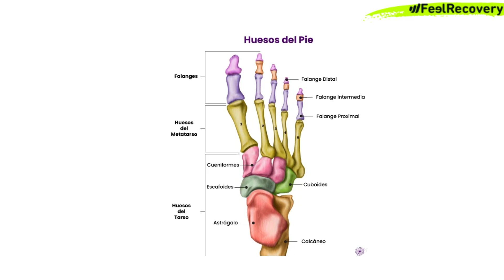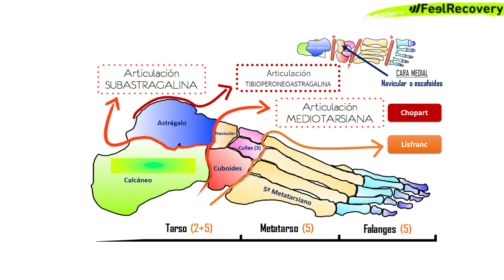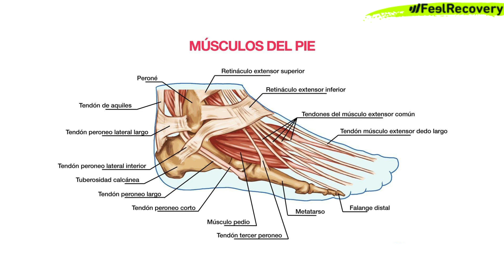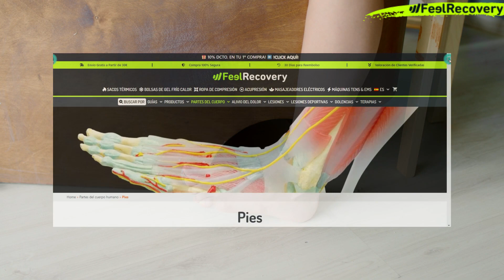🟢 ANATOMÍA DEL PIE - Todo sobre el Cuerpo Humano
¿Te interesa conocer más sobre la anatomía del pie del ser humano? ¡Este video de YouTube es tu guía completa sobre esta crucial parte de nuestro cuerpo! Exploraremos en detalle la estructura, las funciones y los componentes del pie. Los pies son fundamentales para la movilidad y el equilibrio, soportando el peso del cuerpo y permitiendo una amplia gama de movimientos. Comprender la anatomía del pie es vital para cualquier persona interesada en la salud, la medicina, la fisiología y el bienestar general.

Aquí tienes un resumen de lo que cubriremos en este video:

✅ Estructura del Pie: Obtén una explicación detallada de la estructura general del pie, incluyendo los huesos principales, los ligamentos, los tendones y los músculos que lo componen. Descubre cómo estas partes trabajan juntas para proporcionar estabilidad y movilidad.
✅ Huesos del Pie: Aprende sobre los 26 huesos que forman el pie, divididos en tres secciones: el tarso, el metatarso y las falanges. Conoce la función de cada uno de estos huesos y cómo contribuyen a la estructura del pie.
✅ Ligamentos del Pie: Explora los ligamentos clave del pie, como el ligamento plantar largo, el ligamento calcaneocuboideo y el ligamento deltoideo. Comprende cómo estos ligamentos ayudan a mantener la estabilidad y el arco del pie.
✅ Músculos y Tendones del Pie: Conoce los músculos y tendones importantes que permiten el movimiento del pie, incluyendo el tendón de Aquiles, los músculos intrínsecos del pie y los músculos extrínsecos que se originan en la pierna. Aprende cómo estos músculos y tendones facilitan la flexión, extensión, abducción y aducción de los dedos y el pie.
✅ Arcos del Pie: Entiende la importancia de los arcos del pie (el arco longitudinal medial, el arco longitudinal lateral y el arco transversal) en la absorción de impactos y la distribución del peso. Descubre cómo los arcos ayudan a mantener el equilibrio y la estabilidad al caminar y correr.
✅ Función del Pie: Descubre cómo el pie soporta el peso del cuerpo, proporciona equilibrio y permite una amplia gama de movimientos. Aprende sobre las funciones del pie en actividades como caminar, correr, saltar y mantener la postura.
✅ Nervios y Vasos Sanguíneos: Aprende sobre los nervios y vasos sanguíneos que irrigan el pie, como el nervio tibial, el nervio peroneo y las arterias dorsales del pie. Estos componentes son esenciales para la sensibilidad, el movimiento y la salud general del pie.
✅ Problemas Comunes del Pie: Explora los problemas y lesiones más comunes que pueden afectar el pie, como fascitis plantar, esguinces de tobillo, juanetes, callos, pie plano, tendinitis de Aquiles y fracturas por estrés. Comprender estos problemas te ayudará a reconocer los síntomas y buscar el tratamiento adecuado.
✅ Diagnóstico y Tratamiento: Descubre los métodos utilizados por los profesionales de la salud para diagnosticar problemas del pie, que pueden incluir exámenes físicos, radiografías, resonancias magnéticas y ultrasonidos. Explora las opciones de tratamiento, que pueden incluir reposo, fisioterapia, ortesis, medicamentos antiinflamatorios, y en casos graves, cirugía.
✅ Cuidado y Prevención: Obtén consejos prácticos sobre cómo mantener la salud del pie a través de ejercicios de fortalecimiento y estiramiento, el uso de calzado adecuado, prácticas de higiene, y la realización de actividades físicas de manera segura.

Con este video, esperamos brindarte una comprensión completa de la anatomía del pie del ser humano y cómo mantener esta parte vital del cuerpo en buen estado. Al final del video, estarás mejor preparado para tomar decisiones informadas sobre tu salud y bienestar.